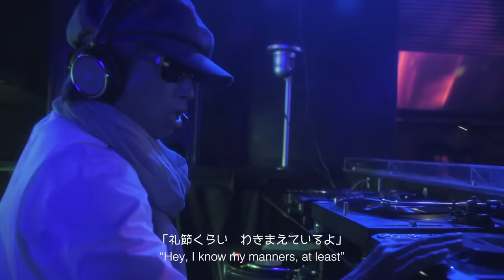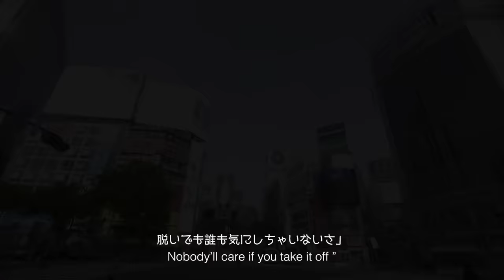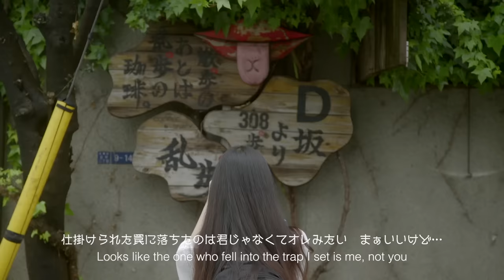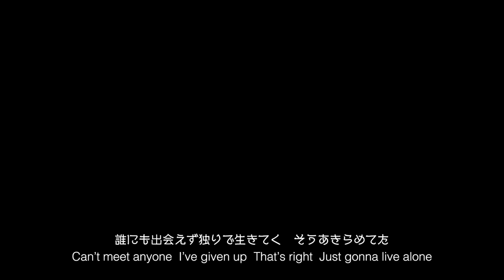夜はこれから [2020 Re-Mix Version] (Music Video)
浜田省吾　SHOGO HAMADA

Vinyl 12” Single「MIRROR / DANCE」11.11 Release!

シングル「MIRROR / DANCE」のアナログ盤に収録されているボーナストラック「夜はこれから (2020 Kimio Mizutani Remix)」ミュージックビデオ。